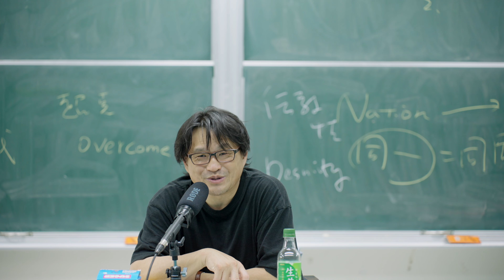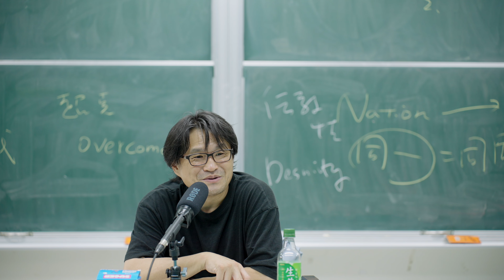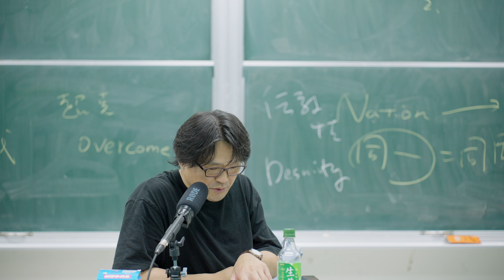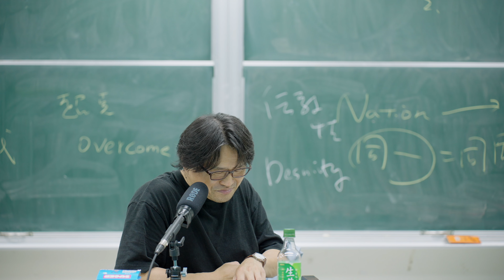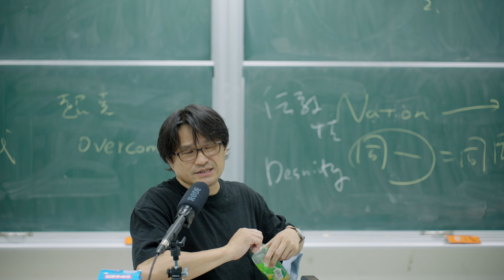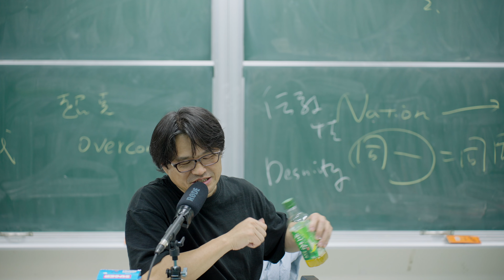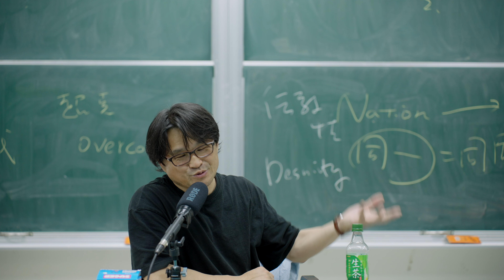2023/4/18【陳永峰】【中國人與中國的人】【CC字幕可用】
【4K】

■  主要參考書籍/資料 (Textbooks and References) (教科書遵守智慧財產權觀念不得非法影印)
1.nations and nationalism（國族與國族主義 )by Ernest Gellner

■    陳永峰

學歷：京都大學法學研究科 法學博士
　　　京都大學法學研究科 法學碩士
　　　政治大學政治學系 學士
現任：東海大學日本區域研究中心 主任兼執行長
　　　中經院IRCT國際台灣學研究中心 主任
　　　當代日本研究學會 理事
　　　台灣超現代公民行動聯盟 常務理事
　　　News98九八新聞台、中廣新聞網節目 主持人
經歷：東海大學日文系 助理教授、通識教育中心 副教授
　　　暨南大學歷史研究所 兼任助理教授
　　　台中科技大學日本市場暨商務策略研究所 兼任助理教授
　　　京都大學法學研究科暨公共政策大學院
　　　Center of Excellence 專任研究員